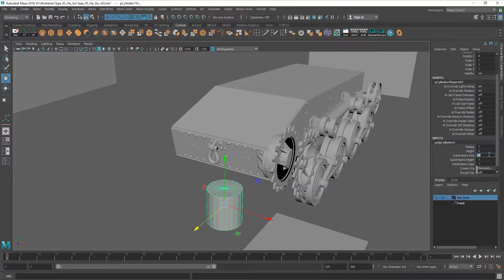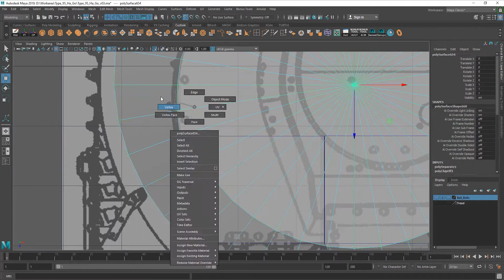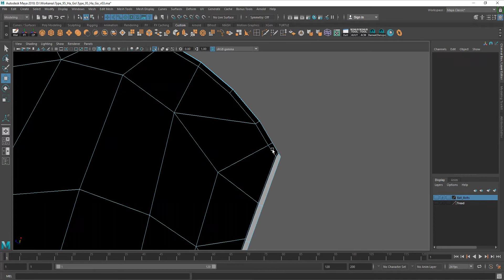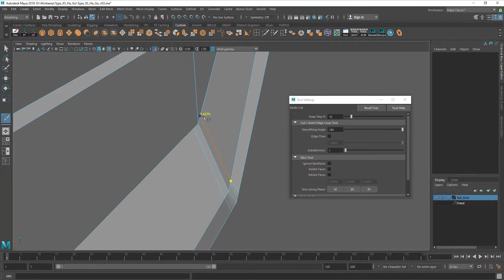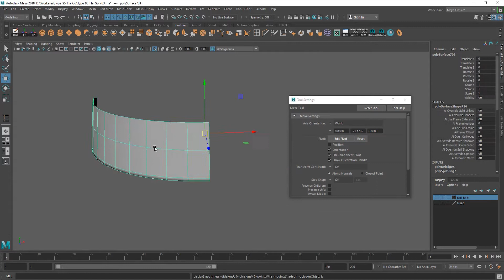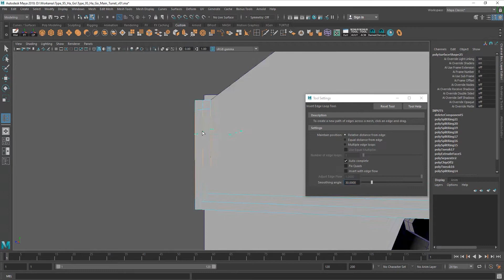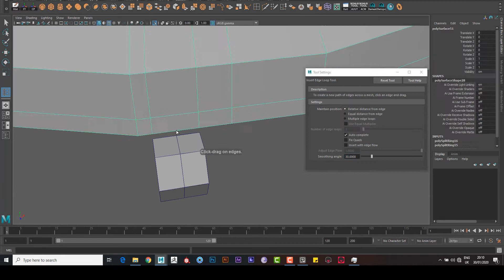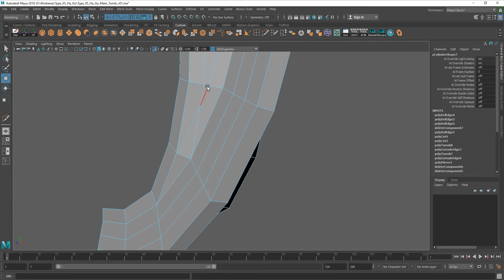3D Modelling Timelapse - Type 95 Ha GO Tank Part 2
Hello,
We have made a series of tank modelling and texturing, this time we gonna make Type 95 Ha GO Tank From WW2, Other videos will be up soon so stay tuned subscribe and turn on bell to get notified.